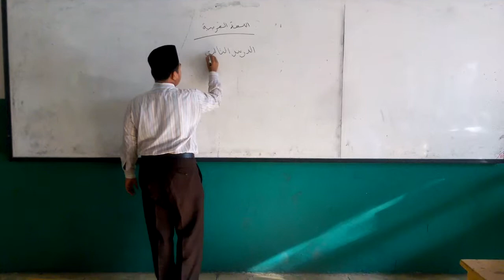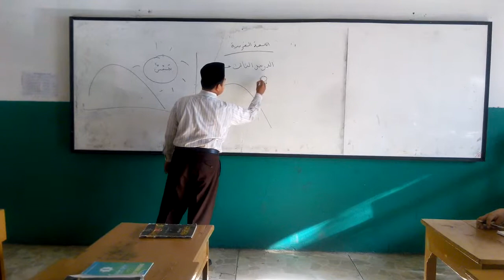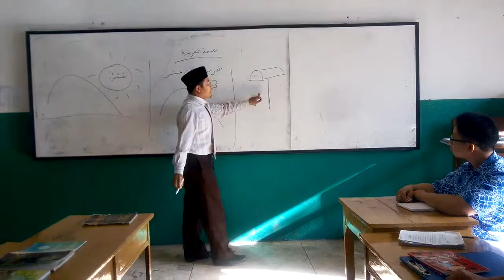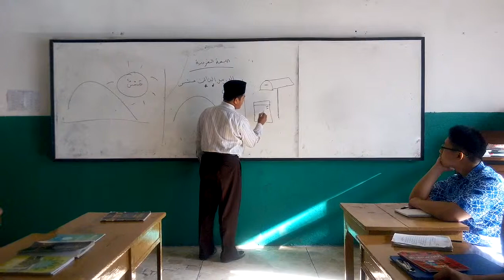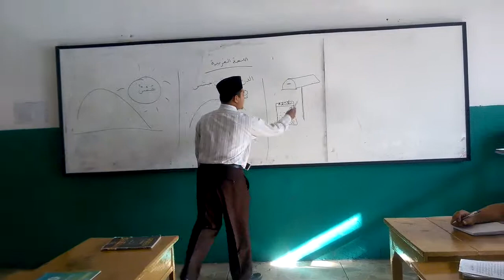في اليوم اثنتا عشرة ساعة وكذلك في الليل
تعليم العدد من ١-٣٠ بالصور والوسائل الحسية الطريقة المباشرة